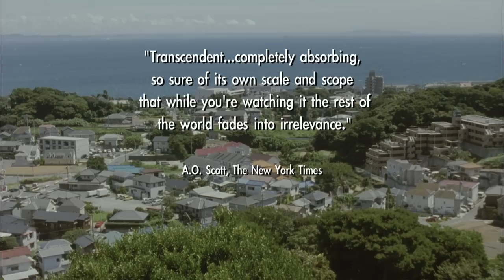Still Walking Trailer (HD)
Still Walking Trailer in HD.

Beloved director Kore-Eda Hirokazu (AFTER LIFE, NOBODY KNOWS) returns to the forefront of world cinema with STILL WALKING - an exquisitely detailed family drama that shines with warmth and understanding. The film was one of the most critically acclaimed works at the Toronto, Tribeca, and San Francisco International Film Festivals. Lushly photographed, and with an expert script that incorporates elements of director Kore-Edas personal experience, STILL WALKING is a quiet pleasure unlike anything else you will see this year. Fifteen years ago, Junpei, the youngest son of the Yokoyama family died while rescuing a boy from drowning. On the anniversary of his death, the remaining siblings visit the quaint home of their parents with their families in tow. Over the course of a beautiful day, new relatives become acquainted telling stories and squabbling over sizzling tempura and an elegant graveside ritual is performed for Junpei. Recalling the delicate splendor of Yasujiro Ozus TOKYO STORY, Kore-Eda shows complete mastery of his characters while revealing the complex dynamics of an ultimately loving family with humor and warmth.